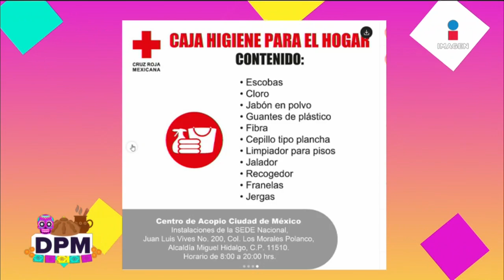Eric del Castillo se SOLIDARIZA con Acapulco: Manda mensaje de fuerza a su gente | DPM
EricDelCastillo se preocupa por habitantes de Acapulco y manda mensaje de apoyo